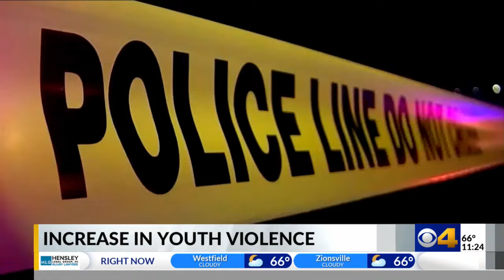Teens involved in multiple car thefts, chases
In three cases this week, armed teens were involved in police pursuits involving stolen cars.